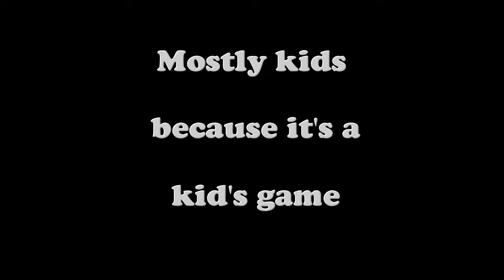Winning a round of FORTNITE irl